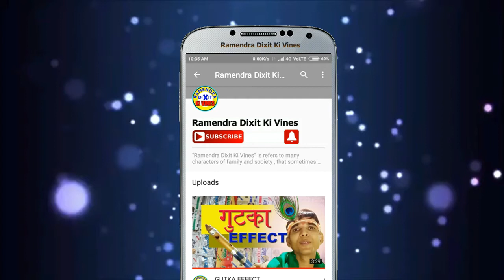PTM | FUNNY FATHER'S ON PTM |PART 1 | RAMENDRA DIXIT KI VINES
NEW VERSION "PARENTS TEACHER MEETING"